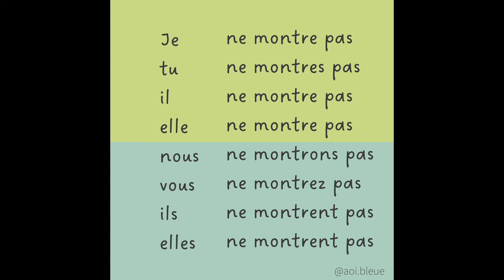【フランス語】動詞の活用 montrer 直説法現在の発音練習（否定形も）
【直説法現在】

 montrer
🇯🇵見せる

●第１群規則動詞（er動詞）
フランス語動詞 montrer の活用
単数人称と３人称複数、すべて発音は同じ。

【ER動詞の語幹】
不定詞からerをのぞいたもの

Je -e
Tu -es
Il -e
Nous -ons
Vous -ez
Ils -ent

AOIのSNS
▶︎BOUTIQUE
オリジナル教材を販売中！